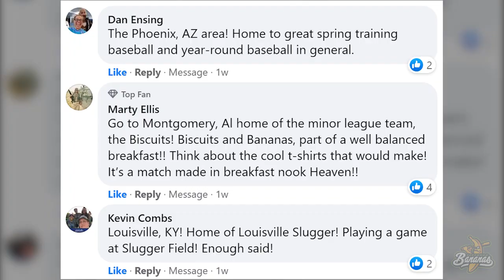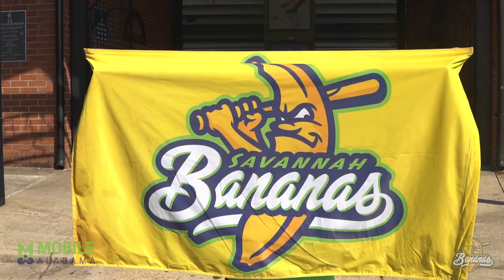The One City World Tour is Going To...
The moment you've all been waiting for! The Bananas are announcing where they are taking the show and headed to for the One City World Tour.